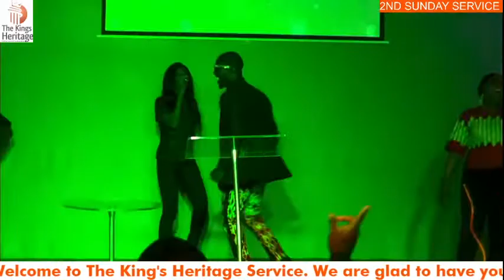STAY MOTIVATED WITH PASTOR LAWRENCE ONOCHIE